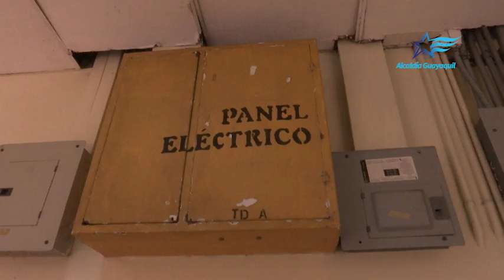17 MARZO 2020 - Municipio habilita instalaciones de la ex maternidad para pacientes del COVID 19